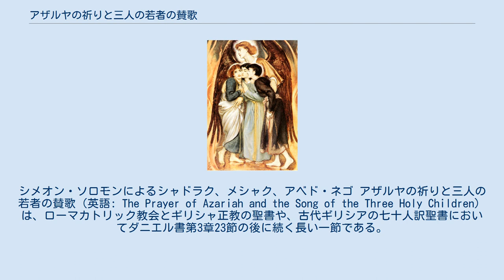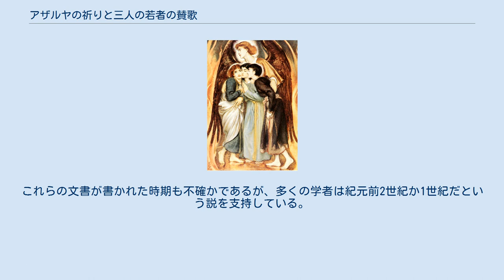アザルヤの祈りと三人の若者の賛歌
シメオン・ソロモンによるシャドラク、メシャク、アベド・ネゴ アザルヤの祈りと三人の若者の賛歌（英語: The Prayer of Azariah and the Song of the Three Holy Children）は、ローマカトリック教会とギリシャ正教の聖書や、古代ギリシアの七十人訳聖書においてダニエル書第3章23節の後に続く長い一節である。
イングランド国教会の39信仰箇条では第6箇条に非標準として記載されている。
プロテスタントの聖書からは、典拠が疑わしいとされて省かれている。
 この節には、3人の若者が燃え盛る炉の中に投げ込まれた時のアザルヤ（バビロニア語でアベド・ネゴ - ダニエル書第1章6-7節参照）の懺悔の祈り、炉で彼らが出会った天使についての簡潔な記述、そして解放されたと悟った時に彼らが神に感謝して歌った賛歌が含まれている。
 「三人の若者の賛歌」は、正教会の奉神礼では、早課などに入れられるカノンにおける第7歌頌のイルモス（連接歌）の一部に取り入れられている。
聖大土曜日にはその歌の全文が、ダニイルの預言書（ダイエル書）3章1節からの部分と合わせ、誦経と詠隊とによって交互に歌われる。
 聖公会の聖公会祈祷書では「ベネディシテ (Benedicite)」と呼ばれるカンティクムに見いだす事ができる。
 ルーテル教会の朝の礼拝における任意の歌でもある。
 ヘブライ語とアラム語のダニエル書にはこの祈りと賛歌の節は見出せず、現存するあらゆる古代のユダヤ人の著作でも言及されていない。
しかしこの一節はいくつかの古代の、特にギリシア語、古代シリア語、ラテン語の文献に記載されている。
 これらの著作の起源は不明瞭である。
この記述が元はヘブライ語（またはアラム語）で書かれたか、ギリシア語で書かれたか不確かである事には関係なく、多くの現代の学者は原文に従った根拠に基づき、元となるセム語の版が恐らく存在したであろうと推論している。
これらの文書が書かれた時期も不確かであるが、多くの学者は紀元前2世紀か1世紀だという説を支持している。